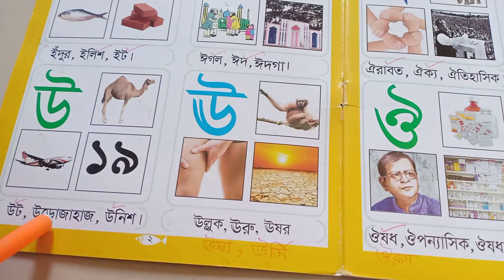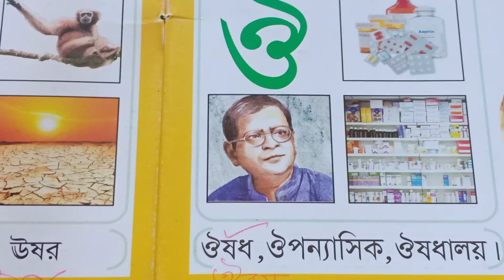বাংলা স্বরবর্ণ অ,আ,ই,ঈ দিয়ে তিনটি করে শব্দ তৈরি 🥰🥰